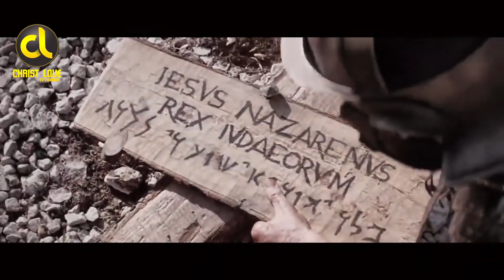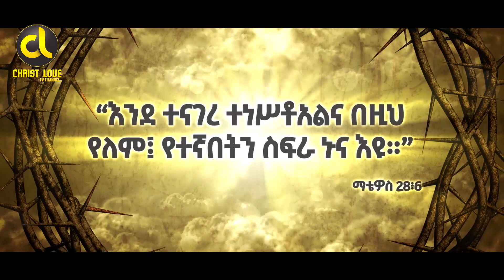የኢየሱስ ደም መፍሰስ ሚስጥር ልዪ መገለጥ ......Prophet Maranata Shimelis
በተለያዪ ጊዜ የሚለቀቁ ቪድዮች ቶሎ እንዲደርሳችሁ ሼር እና ሰብስክራይብ በማድረግ የደውል ምልክቷን ይጫኑ (C L Tv የተአምራት Prophet Maranata Shimelis